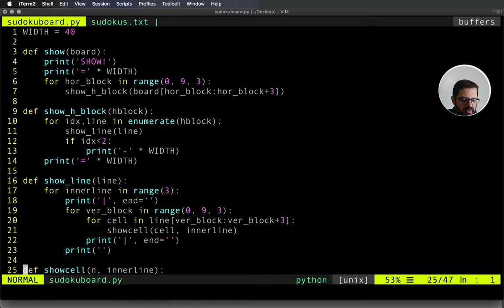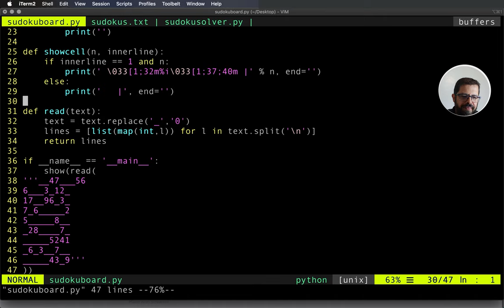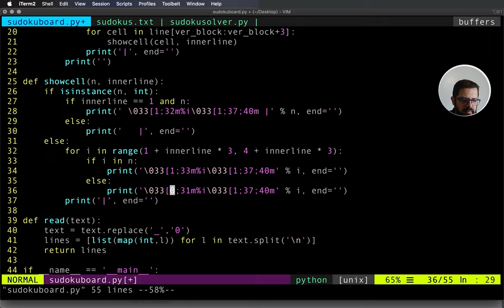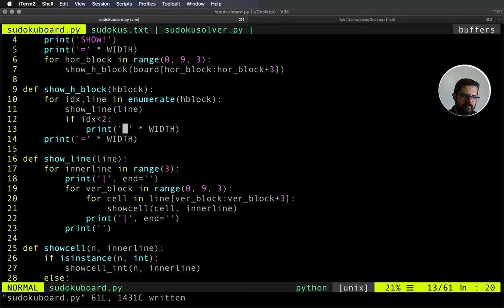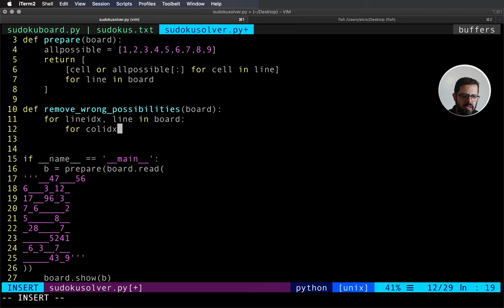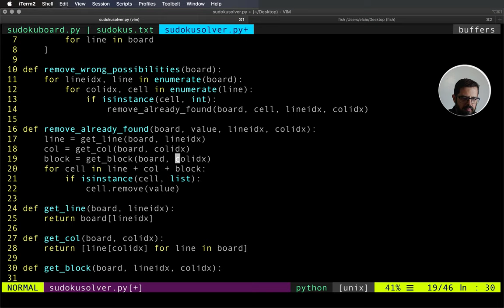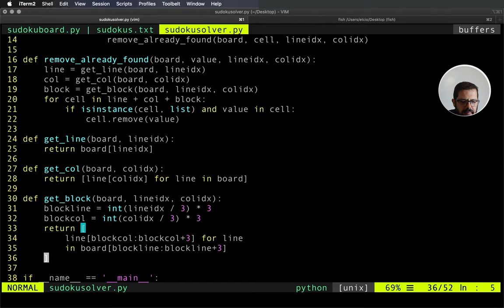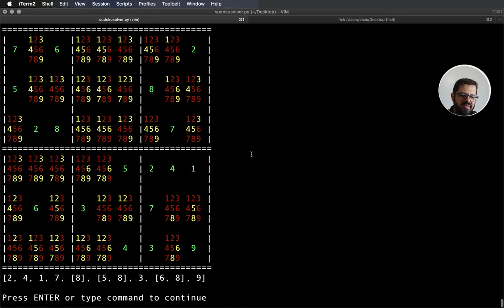Resolvedor de Sudoku - Parte 2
No vídeo de hoje vamos continuar desenvolvendo a solução do nosso resolvedor de Sudoku.
Confira agora!
Se você está gostando, não esquece de deixar seu joinha. Também não deixe de comentar e dar seu feedback sobre o tipo de conteúdo que você quer ver aqui no canal. Sua opinião é muito importante para produzirmos conteúdo relevante para você!